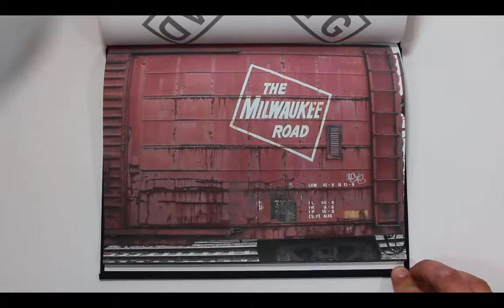Freight Train Graffiti Blackbook | Panels Blackbook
FALL 2016 | COMING SOON!

Panels Graffiti Blackbook is the first image based graffiti sketchbook that features 100 different clean panels from the American Railroad.  This Graffiti Blackbook, which displays active and retired rail cars, is a must have for any graffiti writer!